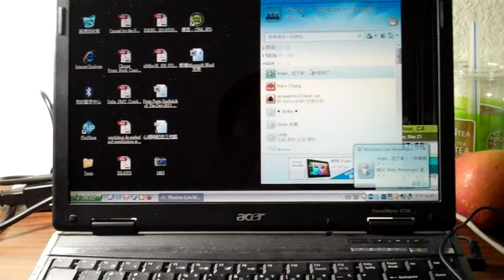2011_05_25_Silent all this...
silent makes me crazy...